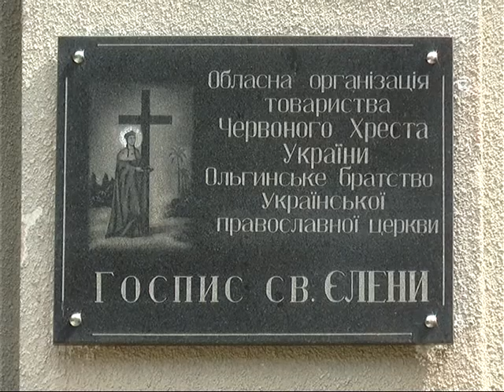КоростеньТВ_26-12-14_"Герои нашего времени" - Людмила Буслаева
Ім’я Людмили Буслаєвої назавжди буде пов’язане з «Хоспісом  св. Єлени». Адже саме завдяки їй цей заклад відкрився в нашому місті.